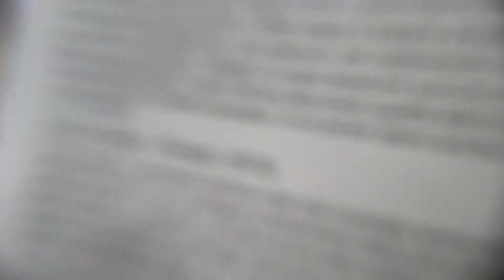Macro session acusmatica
Music session acusmatic ///